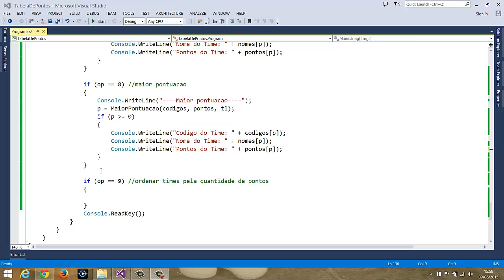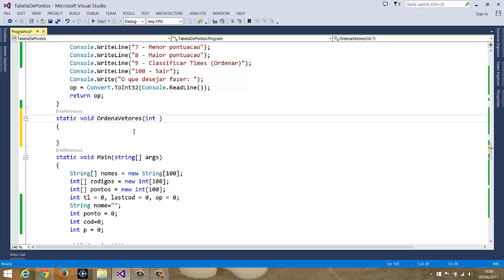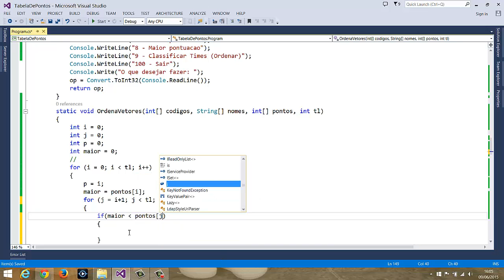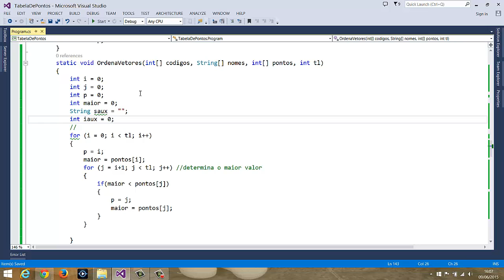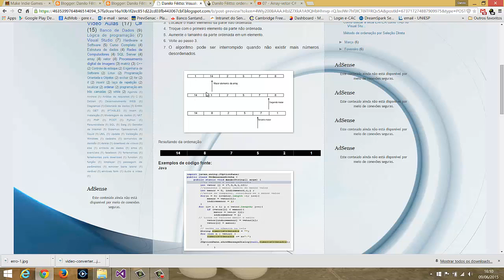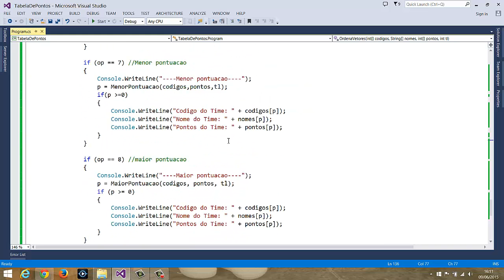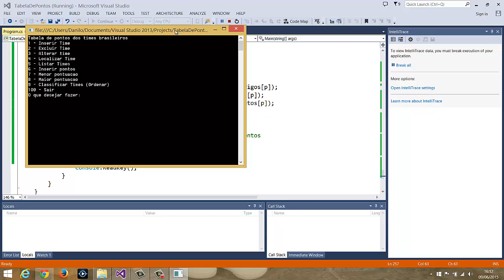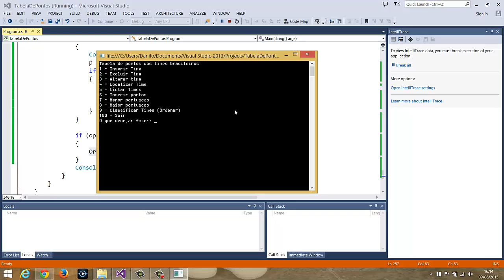15 - Array-vetor - Controle de times - parte 10 - Ordena times por pontuação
O Curso Tudo sobre Array (Vetor e Matriz) tem como objetivo ensinar os conceitos de array utilizando a linguagem c#. Porem, todo o conceito visto neste post pode ser aplicado nas outras linguagens de programação, como C, C++ e Java, pois não utilizo nenhuma propriedade especifica da linguagem.
A aula implementa a opção de ordenar os times por  pontuação
Nossos cursos
Crie sites ASP.NET (webforms) utilizando C# e JavaScript